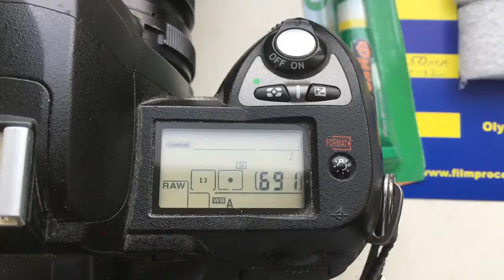Для Андрея.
Одуванчик Nikon для Арсат 50/2.0